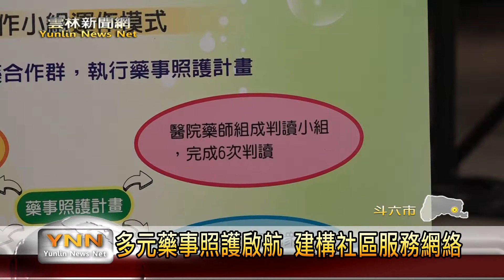雲林新聞網-多元藥事照護開跑 建構社區服務網絡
為了照顧長輩，雲林縣今年長照2.0計畫，特別納入社區藥事諮詢服務，來提升縣民用藥安全，今天雲林縣衛生局，是特別招開記者會，對外宣布這項好消息，衛生局長吳昭軍表示，藥師走出藥局，為獨居老人提供居家照護訪視，已經施行多年，現在藥事照護將要更加多元，落實在地，縣民有任何關於用藥的問題，都可以尋求在地社區藥局藥師諮詢，為雲林鄉親的健康把關。